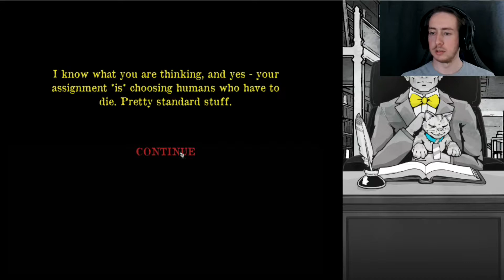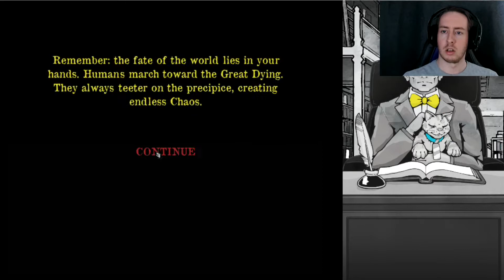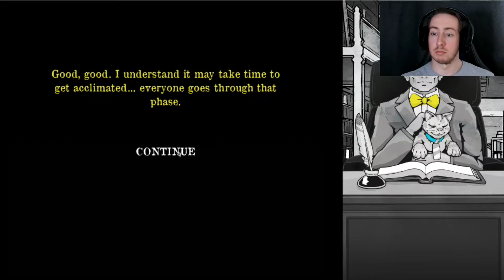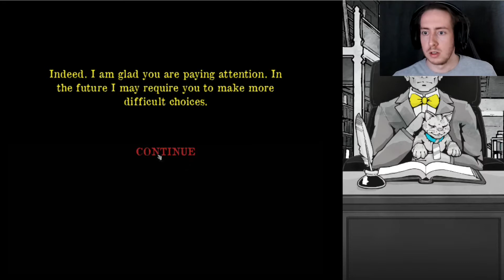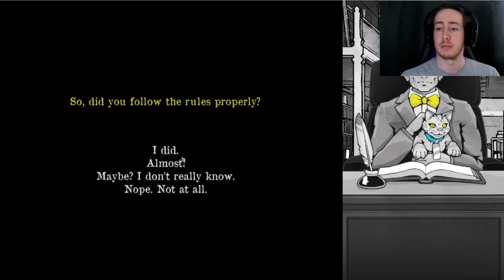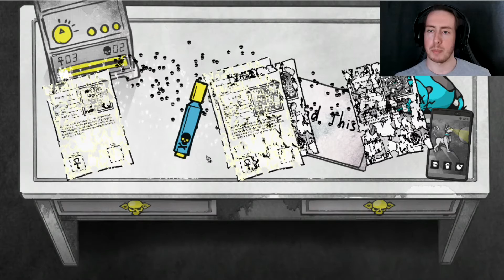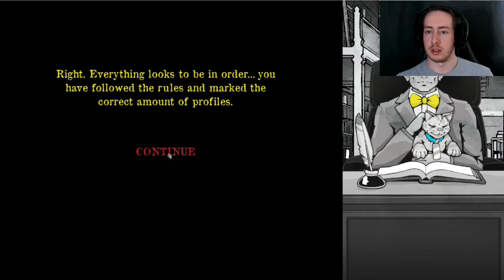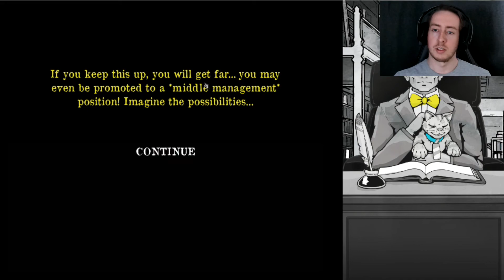We Can't Escape It | YourHost Plays Death and Taxes | Chapter 1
A New Game experience Ladies and Gentlemen, we are resurrected/summoned from a man who has a fascination with lemons ... to fill in his spreadsheets.

In Death and Taxes we take the role of a grim reaper deciding who should live and who should die, but who is our employer and what are his motives?

Alternatively join me on Twitch on Wednesdays and Sundays for larks

Weds: 8:00 - 10:00 | Sea of Thieves.

Fri: 8:00 - 10:00 | Whatever I can find